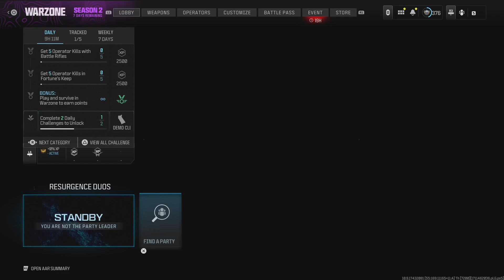Call of Duty_20240326160544